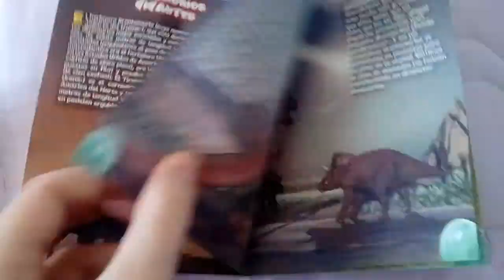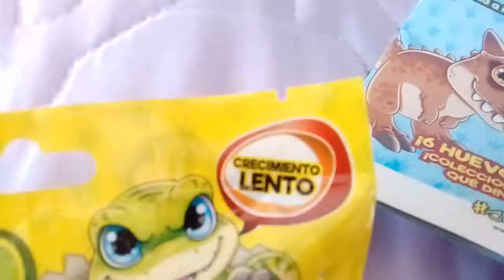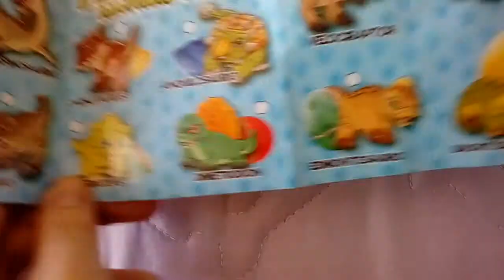Dino egg huevos con colores que eclosionan. ¿Que será?🐣🌴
Aqui traigo un nuevo dino. La verdad es q hubiese preferido otro pero bueno. Espero q os guste y sobretodo a los peques. Y tambien a cualquiera q le guste el mundo dinosaurio. No nacen como en jurassic park q ojalá viera yo uno nacer así pero bueno no estan nada mal.🐣🌴🐊